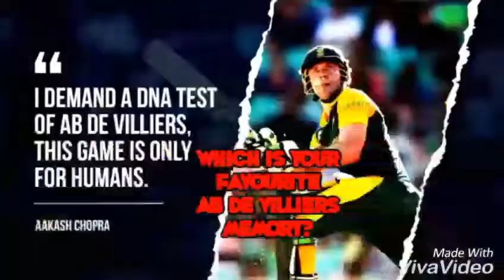Superman Of Cricket || AB De Villiers || Rap Song || Fun Unlimited